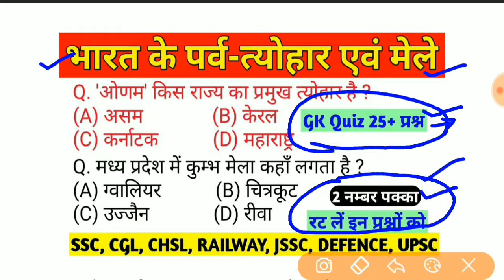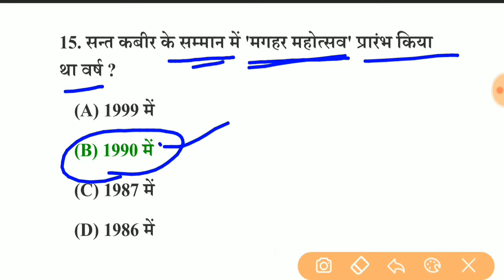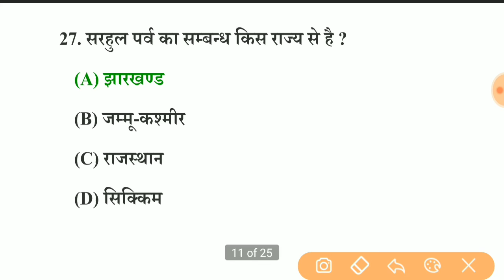भारत के प्रमुख पर्व-त्योहार एवं मेले | Bharat ke parw tyohar ewm mele | gk quiz | Festivals of india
भारत के प्रमुख पर्व-त्योहार एवं मेले | Bharat ke parw tyohar ewm mele | gk quiz in hindi | general knowledge